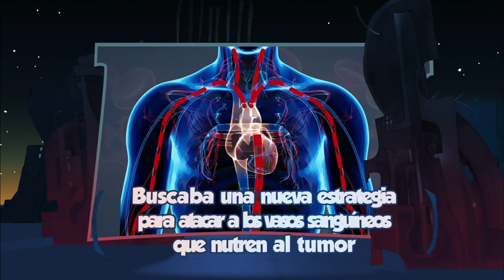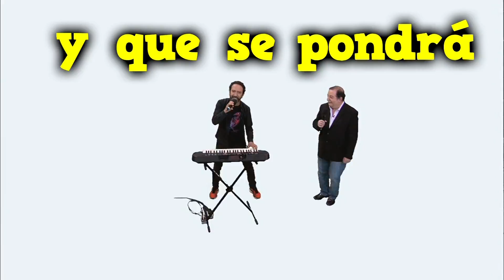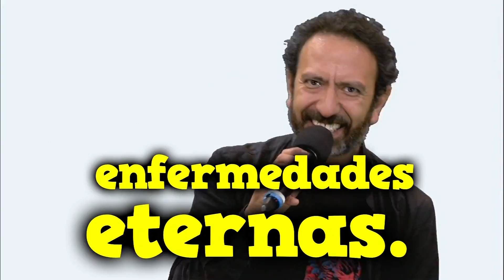Un nuevo enfoque contra el cáncer